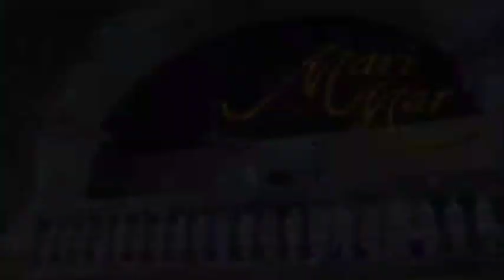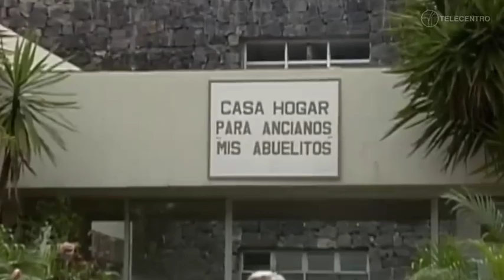Renato quiere destruir a Marimar | Marimar capítulo 71 TELECENTRO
CORTESÍA: TELEVISA

NTLDDA

TELECENTRO MX